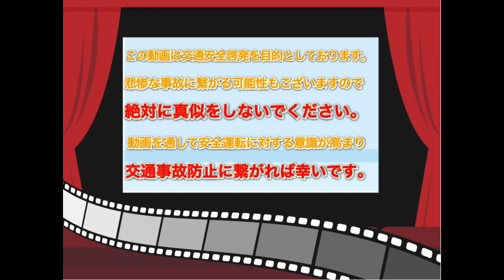【ドラレコ】2023年4/10週 最新ドラレコ映像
4/10週のハイライト🎥
ご安全に‼️👷‍♂️

2023年4/10週 のドライブレコーダー映像

BGM提供
zukisuzukiBGMさん